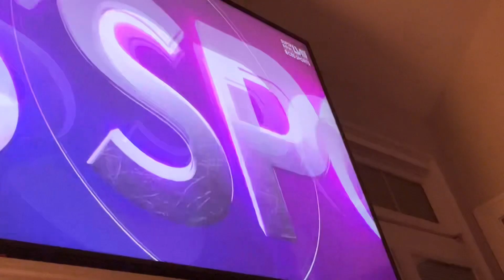late come back for the chiefs?